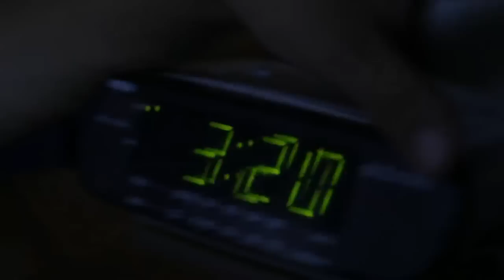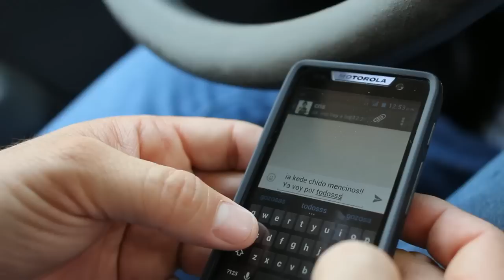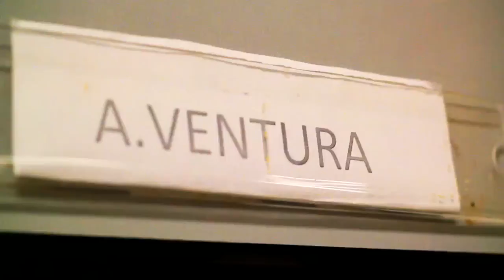Encino Aguascalientes 2014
Video de Generación del Centro Escolar El Encino Gen-XX